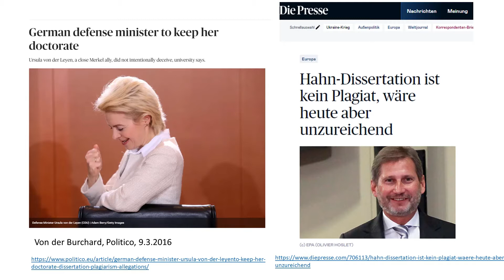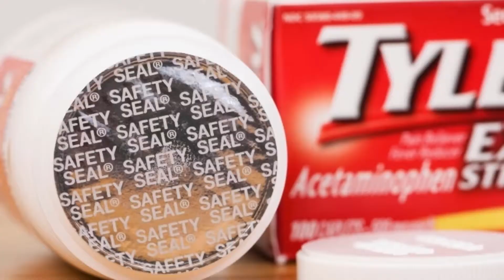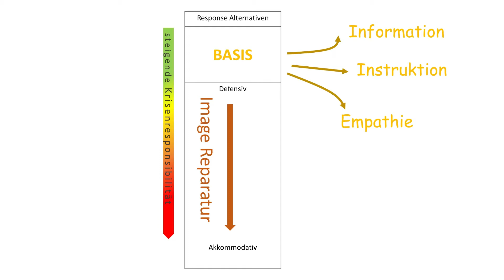Krisenkommunikation | Entwicklungsgeschichte der Krisenkommunikationsforschung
*Thema:*  Entwicklungsgeschichte der Krisenkommunikationsforschung
➔ Die drei Entwicklungsphasen in der Krisenkommunikationsforschung
➔ Kernstrategien und Substrategien, W. Benoit, W. T. Coombs
➔ Image Repair Theory
*Kurs:* Krisenkommunikation | Wissensvideo 4
*Dozent*in:* Riem Khalil

📖 *Deine Vorteile*
▸ Förderungen möglich